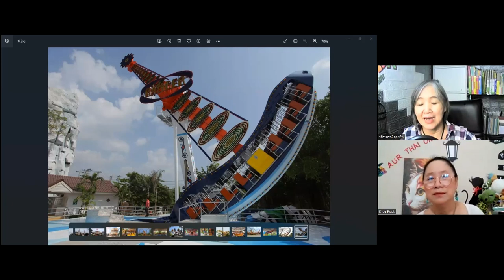Siam Amazing Park (Learn Thai in Thai: Advanced Beginner)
This is an immersion conversation lesson for beginner learners from AUR Thai Online.

This video is part of an automatic language growth course that can take someone who knows zero Thai to an early intermediate listening ability with no study at all and completely for free. The course is divided into multiple levels as follows: